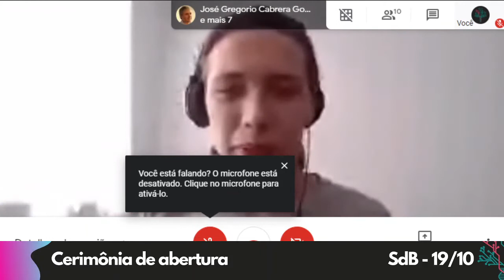Cerimônia de abertura da III Semana de Biotecnologia USP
A IIISdB é aberta com chave de ouro, com a presença do Professor Felipe Chambergo, coordenador do curso de Biotecnologia da EACH-USP; Professor Tiago Francoy, presidente da Comissão de Graduação da EACH-USP; Professor José Gregório Cabrera, coordenador do Programa de Pós-Graduação Interunidades em Biotecnologia da USP; Professor Ricardo Uvinha, vice-diretor da EACH-USP e Professora Viviane de Abreu Nunes, docente do curso de Biotecnologia da EACH-USP.

Essa apresentação foi gravada durante a III Semana de Biotecnologia USP, no dia 19 de outubro de 2020.